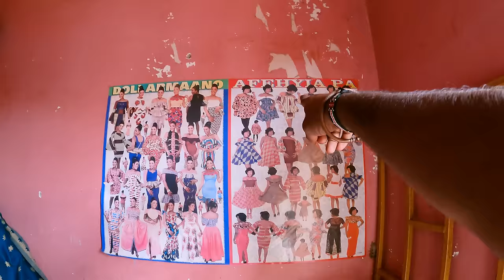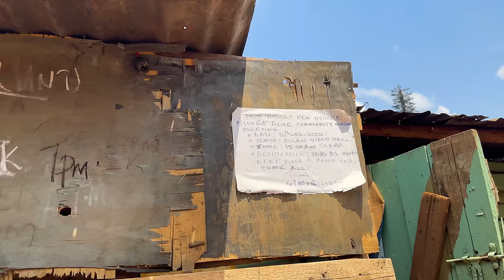Rent 1,00,000 per month😱|| Uganda vlogs || me mani || africa series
I have visited my local ugandan friends house,and in this video I explained about how was the life in Slums and people are very friendly here,for more details please watch full video❤️